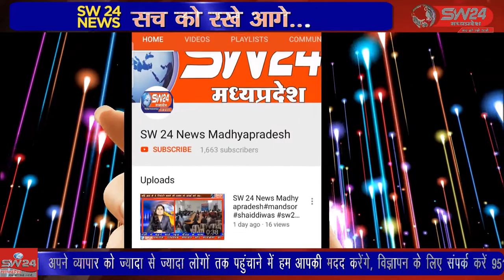बिजली कटौती को लेकर रेली निकाली और थाना परिसर में धरना प्रदर्शन किया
कांग्रेस कमेटी द्वारा महंगाई, बिजली कटौती को लेकर रेली निकाली और थाना परिसर में धरना प्रदर्शन किया। पानसेमल से शरद चित्ते के रिपोर्ट